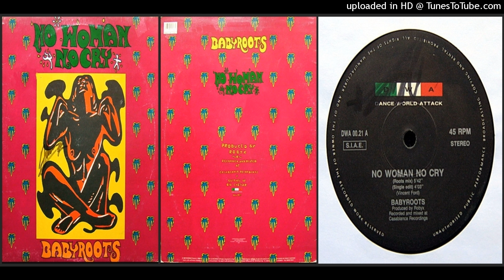Babyroots – No Woman, No Cry (Roots Mix – 1990)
No Telegram: Eurodance Total Oficial